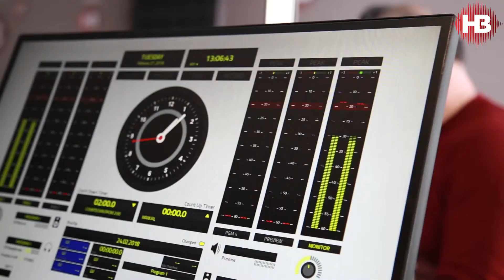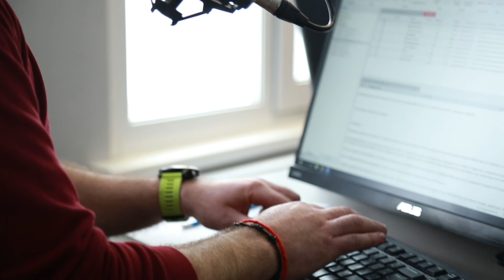Михайло Шаманов на Радіо НВ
"Цікаво завжди аналізувати, як та чи інакша подія вплине на майбутнє життя нашої аудиторії, на майбутнє життя пересічного українця".

Ведучий програми "Напіввечір" Михаил Шаманов розповідає, чого варто очікувати майбутнім слухачам Радіо НВ. І водночас наголошує: особисто йому подобається розповідати не новини, а про те, як з ними жити.